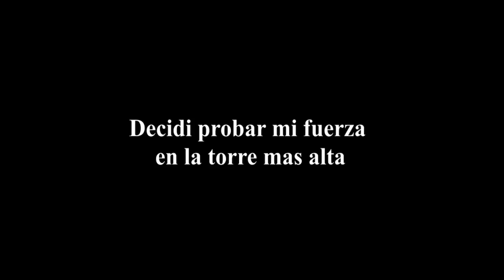ESTOY UN POCO OXIDADO - MORTAL KOMBAT TRILOGY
Hola amigos y amigas de Youtube, hoy vuelve la seccion de juegos nostalgicos, y les traigo uno de los mejores juegos que eh jugado en mi infancia, el Mortal Kombat Trilogy, realmente era un pro en este juego, pero han pasado los años y me eh oxidado un poco :D